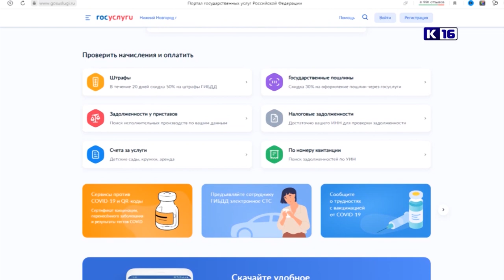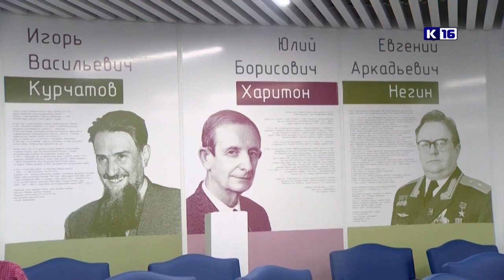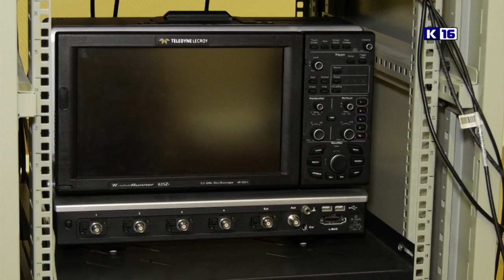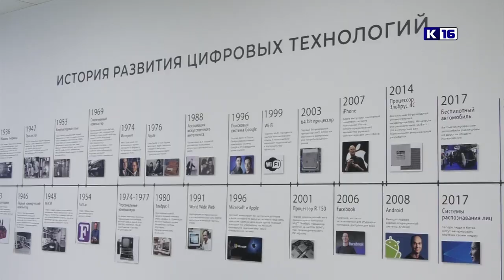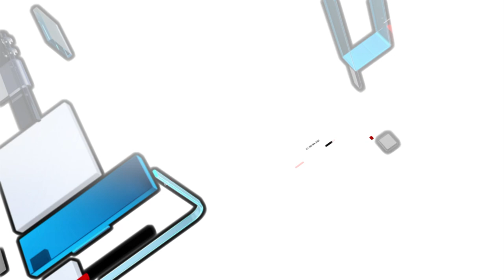Новости Сарова 08. 02. 2022